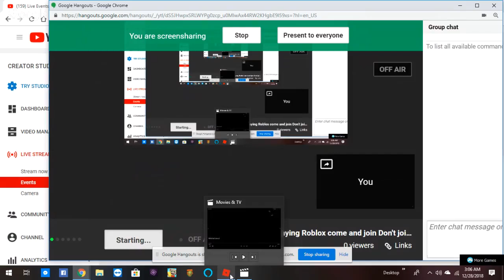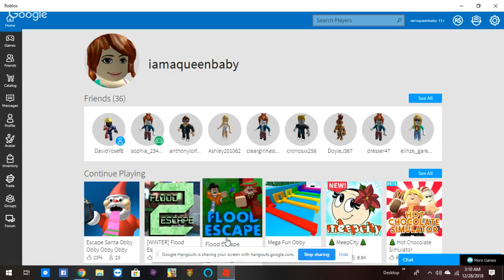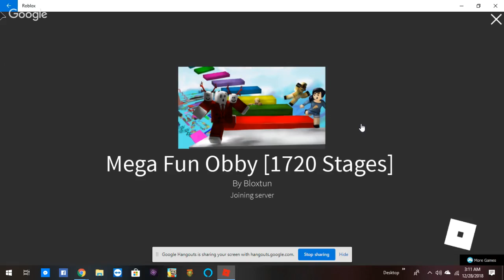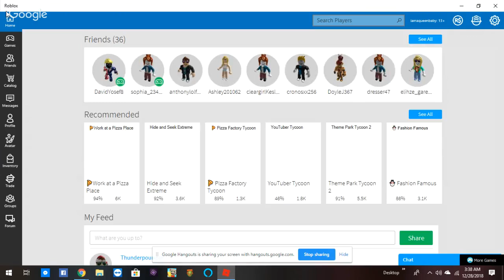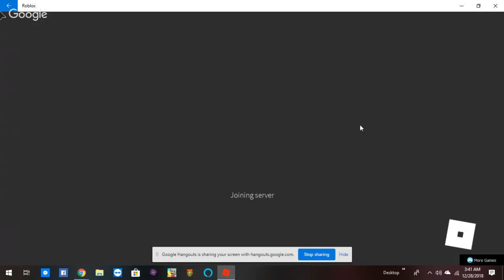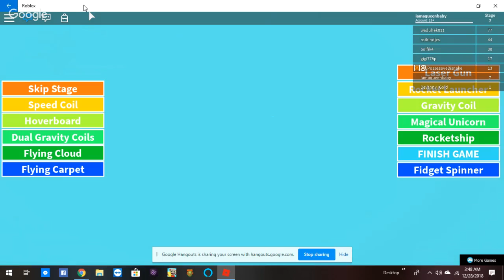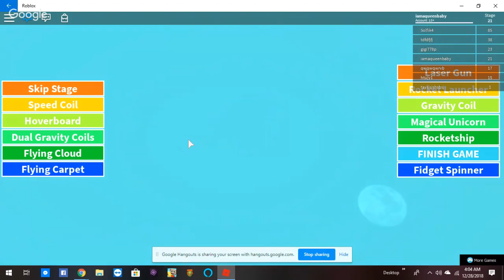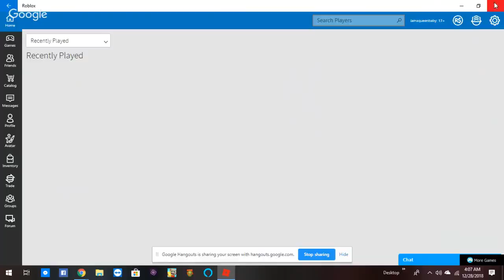Sharon playing Roblox come and join Don't join BBTV